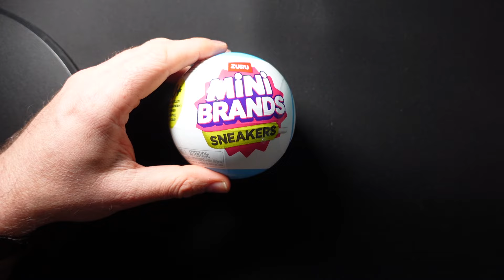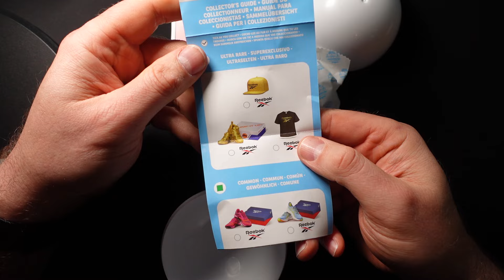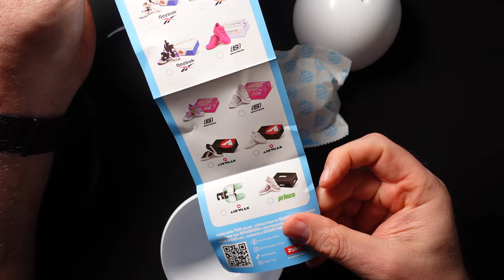Opening Mini Brands Sneaker Edition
Wir gehen heute mal weg von Tradingcards und gehen in Mini-Sneaker rein. Minibrands hat schon einige interessante Themen rausgebracht und heute können wir unserer Sneaker Leidenschaft freien Lauf lassen. Was sammelt Ihr neben Tradingcards ?